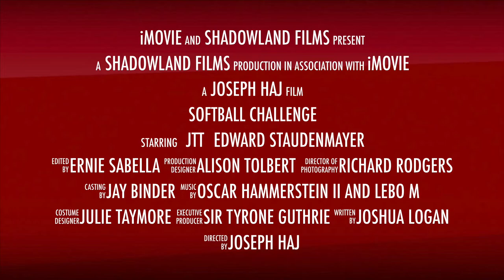Guthrie vs Gazelle Softball Challenge 2016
Gazelle challenges South Pacific to the softball game to end all softball games!